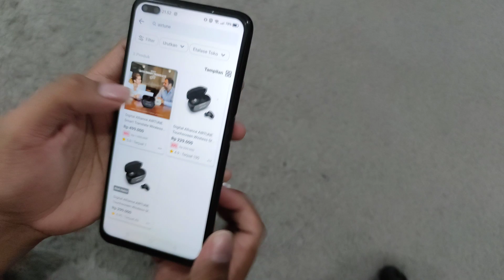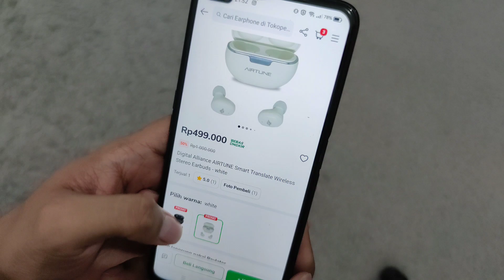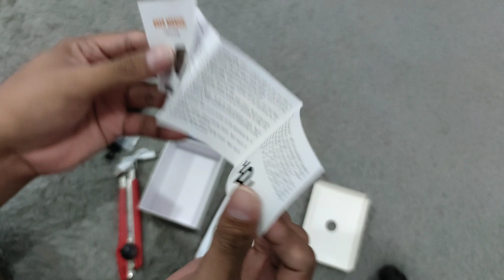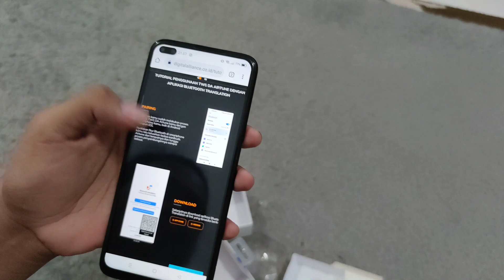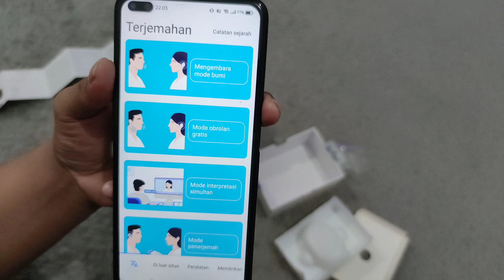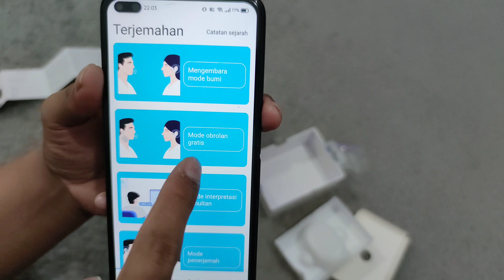Digital Alliance Airtune with Smart Translate - Review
Link Pembelian